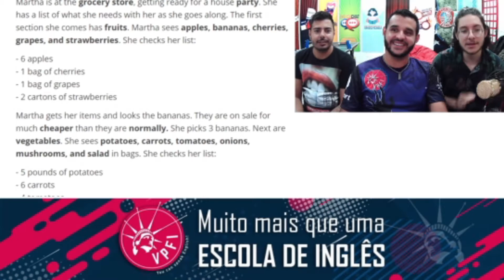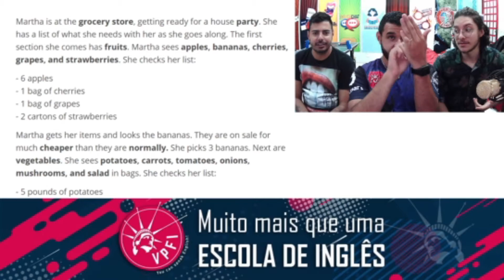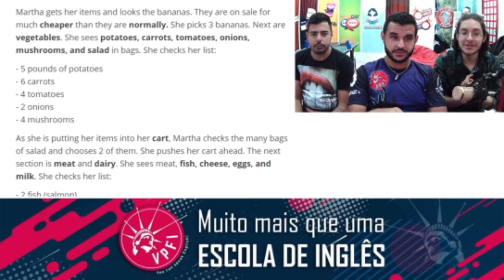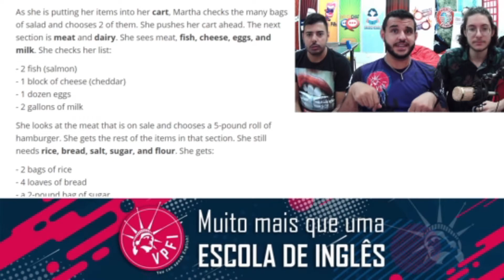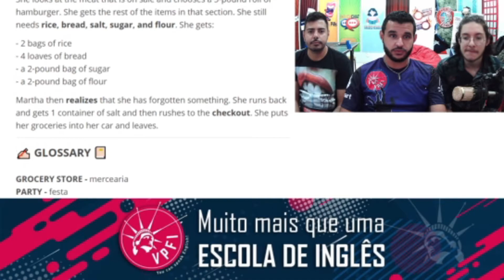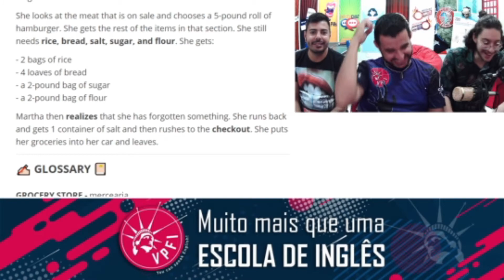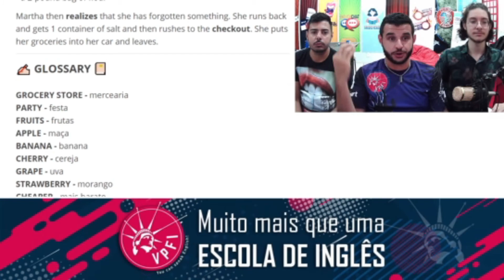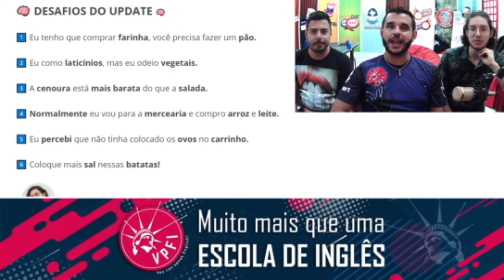TEXT IN ENGLISH: GOING TO THE GROCERY STORE